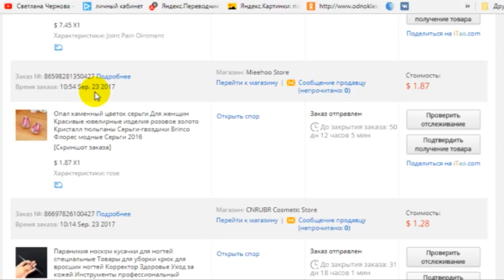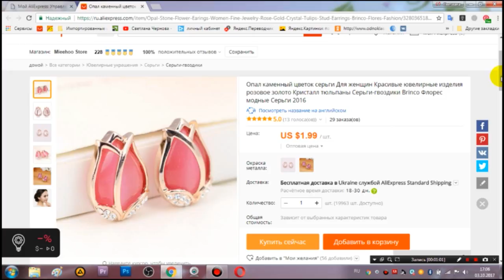Очень красивые серьги в Алиэкспресс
*Еще можно купить на Алиэкспресс